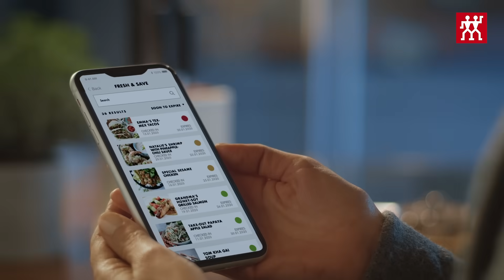【2021/3/1発売! : 新製品 FRESH & SAVE (フレッシュ&セーブ)】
まとめ買いした食材も、たくさん作ったお料理も、鮮度や美味しさそのままぐーんと長持ちを可能にする、真空保存機 「FRESH & SAVE (フレッシュアンドセーブ)」が新発売！

真空保存で食材の鮮度を最大5倍まで長持ちできるため、食材の無駄を減らし、まとめて買った食材もかしこく使えるようになり、最後までおいしく食べきる食生活をサポートします！